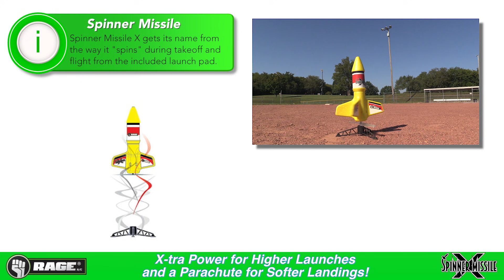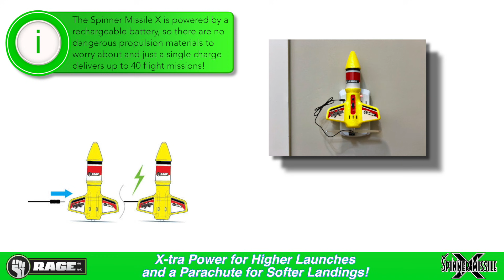Rage R/C Spinner Missile X Electric Free-Flight Rocket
The Spinner Missile X EP Rocket is a simple, safe, and convenient way to enjoy hours of fun. Create a personal space program by launching a model rocket into the sky! This unique battery-powered space missile gets its name from the way it "spins" off from the included launch pad on take-off and the "X-tra" power provided by the larger motor and prop. Once flown to heights up to 150 feet, the nose cone opens, and a colorful nylon parachute ejects to provide gentle landings and optimum visibility as the missile descends. Best of all, the Spinner Missile X is powered by a rechargeable battery, so no dangerous materials are used during lift-off or flight. A single battery charge provides up to 40 launches, while the impact-resistant EPP foam missile is made to withstand hundreds of missions!

The Spinner Missile X is an RTF (Ready-To-Fly) model rocket, so it comes with everything needed to begin nearly unlimited outdoor launches. Inside the box is an attractively designed rocket with pre-applied graphics, a clear safety propeller that comes attached to the airframe, a convenient USB charger for the pre-installed battery, a brightly colored parachute, and even its own launch pad. Simply charge the Spinner Missile X, find an open outdoor space, and countdown the launch sequence within minutes of opening the box!

Features:
Launches up to 150ft!
Made from impact resistant EPP foam for increased durability
Colorful Ripstop nylon parachute assists with visibility and provides gentle landings
Launches with the press of a button
Hi and Lo launch altitude choices, so you can choose missions that best fit your surroundings
Included launch pad and specially designed safety prop eliminate injury worries
Single charge delivers up to 30 flights on Hi power and 40 flights on Low!
USB Charger included

Specifications:

Height: 9" (228mm)
Height on launch pad: 10" (258mm)
Weight: 1.7 oz. (49g)
Prop: 5 3/4" weighted (146mm)
Battery: 3.7V 250mAh Lipo battery (non-replaceable)
Charger: 1S 3.7V 500mA USB charger
Charging time: 30 minutes
Launches/Charge: Up to 40
Flying height: Up to 150ft (30m)